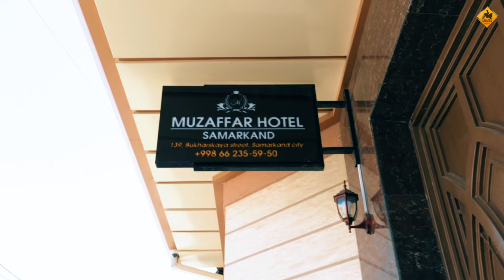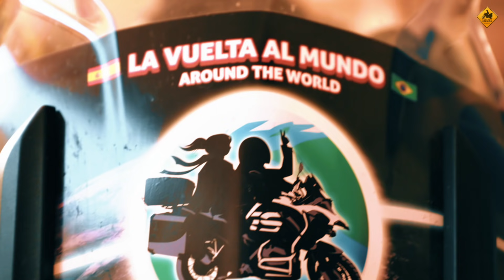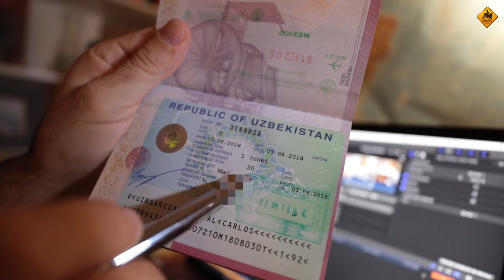ME ECHAN de Uzbekistán por PROBLEMAS con mi PASAPORTE (S14/E07) MUNDO EN MOTO CON CHARLY SINEWAN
Como lo oyes, me deportan en Uzbekistán, primera vez en mi vida que me pasa algo así. El cómo y el porqué, lo cuento en el capítulo de hoy. Seguimos viaje, gracias por estar ahí.